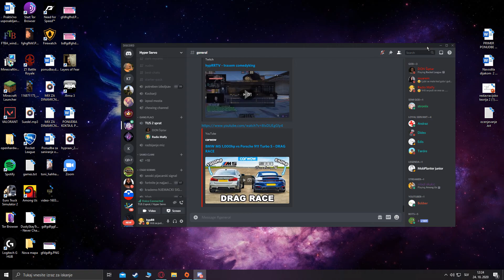Funny moments 11